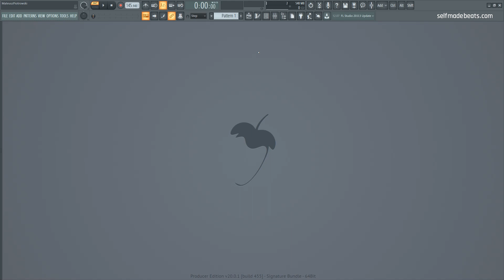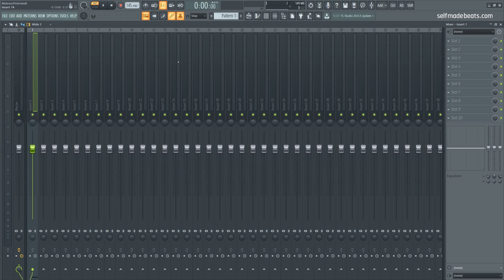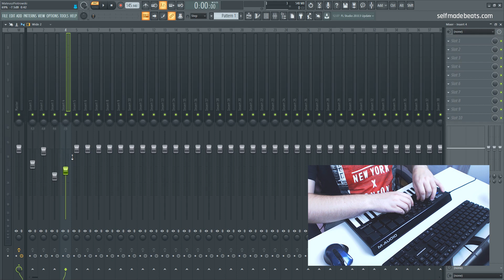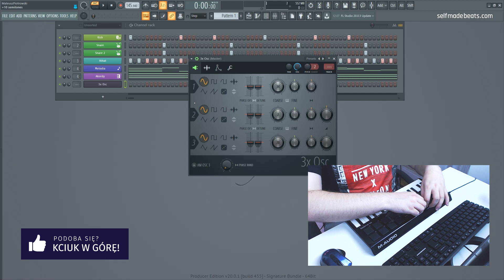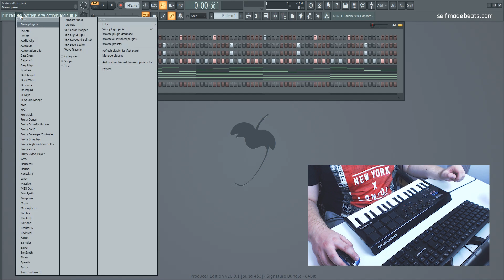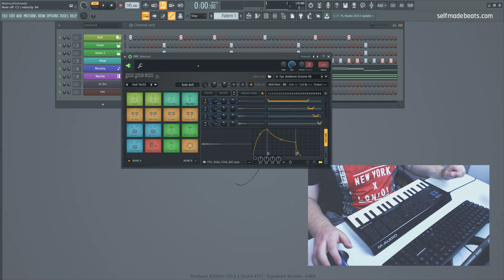FL STUDIO 20 KROK PO KROKU | Konfiguracja Kontrolera Midi | Self Made Tips #98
Jak połączyć kontroler midi z odpowiednimi parametrami FL Studio? Dzisiaj w Self Made Tips pokażę wam najprostszą znaną mi metodę na uzyskanie interesujących as ustawień w tym zakresie.

Równolegle prowadzę serie:
1. Self Made Beats - główna seria na kanale, gdzie od początku do końca przeprowadzę Cię przez wszystkie aspekty związane z produkcją utworu z danego nurtu lub gatunku

2. Self Made Tips - krótkie filmy o charakterze jednorazowych porad usprawniających pracę w programie FL Studio.